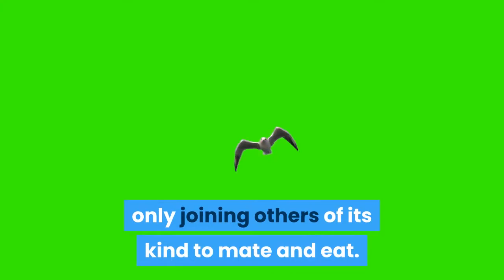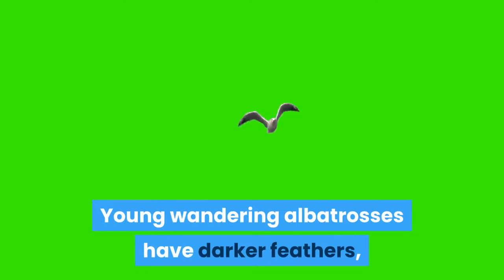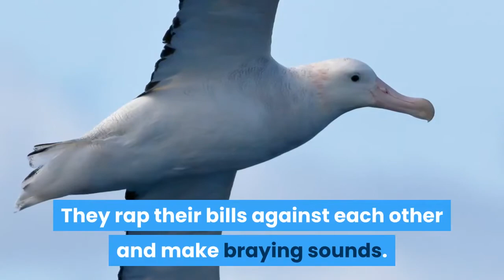Wandering albatross flying || Wandering Albatross Habitat || wandering albatross size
Wandering Albatross, The wandering albatross lives mostly on the wing above the world’s southern seas. As one of the largest birds living, it has been the subject of numerous studies. As a result, researchers have compiled an extensive list of facts about the species.